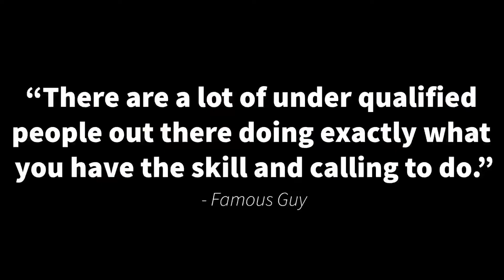Wanna Ruin Your Faith? - PD Vlog #03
Are you struggling with your faith as a Christin Teen? You might be harboring one of these 3 bad habits that ruin young people’s faith.

Peace!